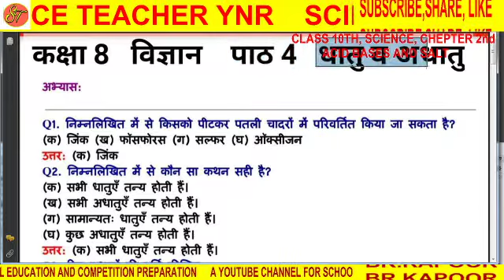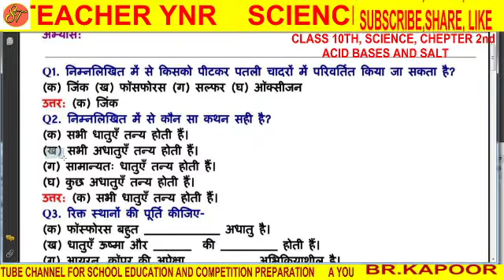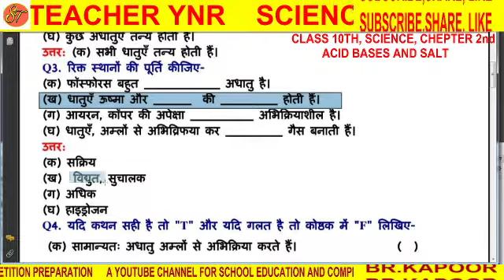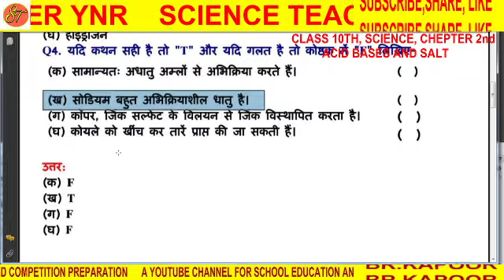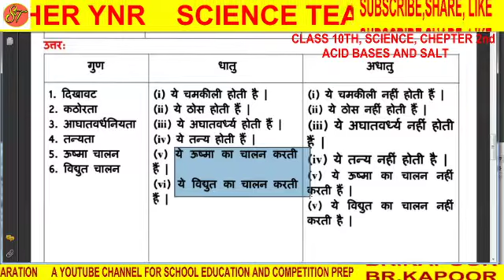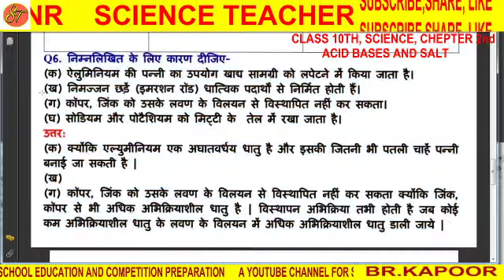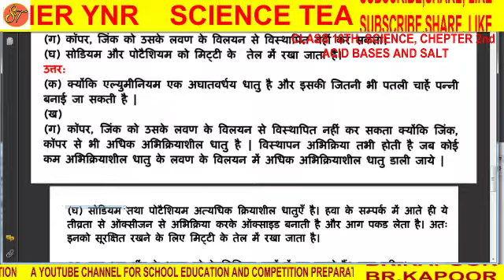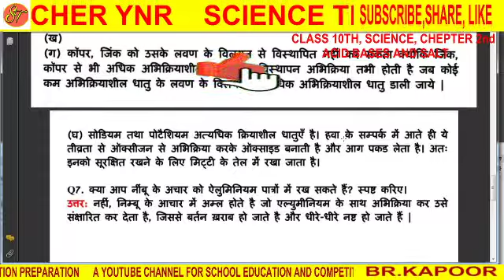8th_science_4_धातु_अधातु_अभ्यास_के_प्रश्नों_के_उत्तर_कक्षा_8_विज्ञान_पाठ_4 ncertscience_solutions